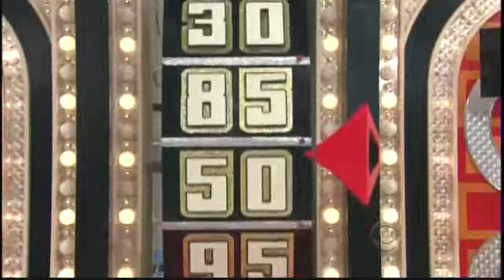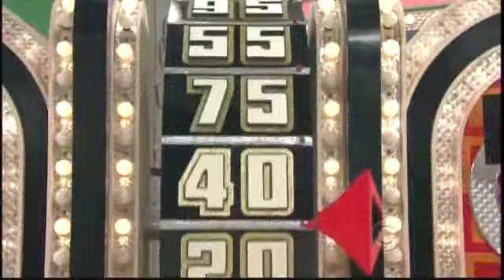The Price is Right: December 23, 2008 (Chrismas Holiday Episode!; Rebroadcast on 12/25/2009)